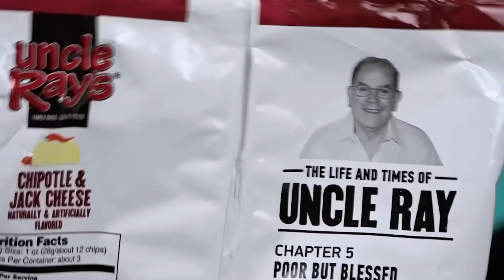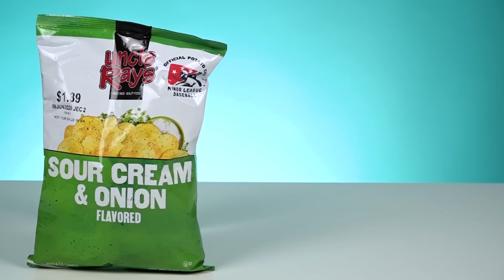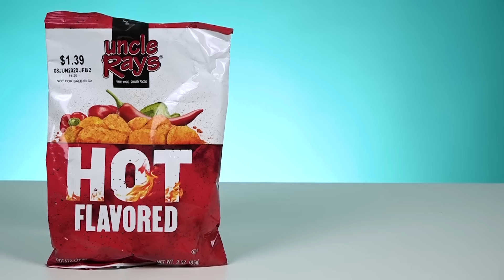Irish People Try Michigan Chips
Irish People get a taste of Uncle Ray's chips... but who IS he?! MERCH MADNESS

A lovely Canadain viewer sent us a selection of "Uncle Ray's" chips, apparently a favourite of Michigan. We were intrigued by Uncle Ray having individual stories for each of the bags... who is this man?! We sat down our Irish People to see what they made of him, and his potato snacks...

US Address:
TRY Channel
APW 4119337
5 South Main Street
Englishtown
USA

UK Address:
TRY Channel
APW 4119337
AddressPal
The Beacon
Mosquito Way
Hatfield
AL10 9WN